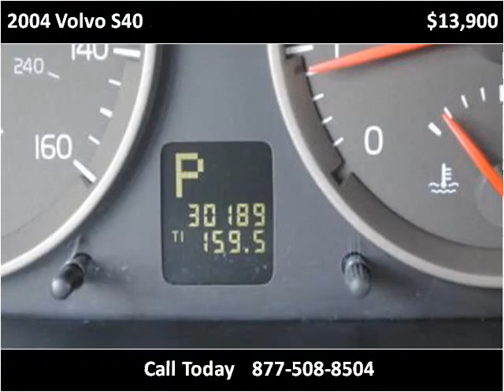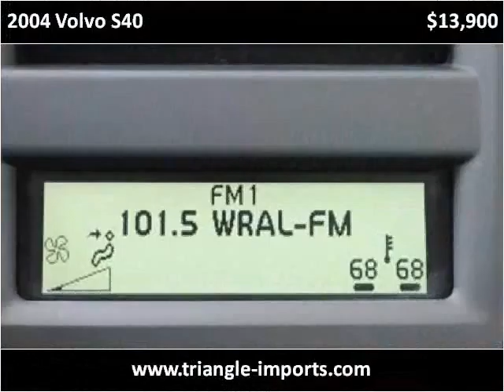2004 Volvo S40 Used Cars Raleigh NC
This 2004 Volvo S40 is available from Triangle Imports.